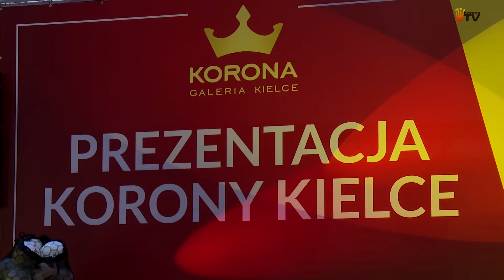Prezentacja Korony Kielce przed rundą wiosenną sezonu 2016/2017 (09.02.2017 r.)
Zapraszamy do obejrzenia wideo z prezentacji Korony Kielce przed rundą wiosenną 2016/2017 Lotto Ekstraklasy!